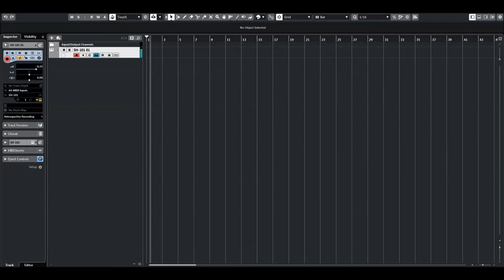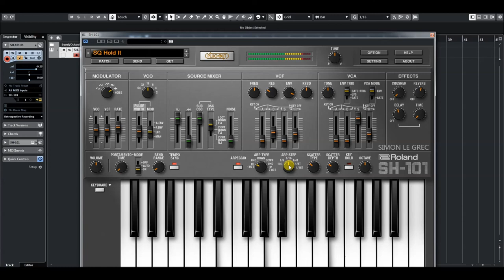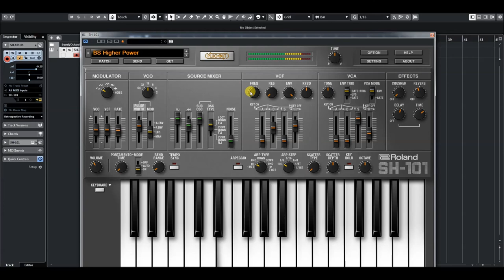Roland Cloud | SH-101 | Dark Dream Techno patches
SH-101: Dark Dream Techno
Dreamy patches for the SH-101 Software Synthesizer from Mind Flux.
Crafted by the sound design team at Mind Flux, SH-101 Dark Dream Techno features 42 patches for Roland’s software recreation of the SH-101 monosynth.

Explore the outer rim of a monophonic synth legend with SH-101 Dark Dream Techno. Drawing from the mercurial sounds of Berlin techno, the Mind Flux team have crafted a stunning collection of illusory sounds that open up a sonic wormhole. This collection of gritty basses, warm pads, and edgy plucks will push the limits of your waking reality and bring dreams to life.

Download SH-101 Dark Dream Techno today—available with Roland Cloud Ultimate and Pro memberships.

Proof that "big things come in small packages", the Roland SH-101 Synthesizer was introduced in 1982 with portability and affordability in mind, but now occupies a massive space in the history of popular music. Simple to program but surprisingly flexible, the Roland SH-101 is among the "most fun" synths ever- it came in 3 different colors and could even be played like a keytar! Thanks to an inviting interface and great analog sounds,  the "101" found its way on to records by the decade's most popular artists, and remains a much-coveted synth by today's top producers.

The Roland SH-101 Software Synthesizer brings all the fun (minus the "keytar" hand grip and step sequencer!) of the hardware instrument to the desktop of producers everywhere! As with all ACB-powered synths, the SH-101's character and spirit of fun are completely captured by this amazing recreation, available exclusively on Roland Cloud. You'll even get to choose your favorite SH-101 color.

The now legendary SH-101 was a monophonic synthesizer launched by Roland in 1982. In contrast to the many complex synthesizers available at the time, the SH-101 quickly became popular for its characteristic tone and simple one-VCO › one-VCF › one-VCA › one-LFO structure. A legion of artists found it quick to program and adept at bright edgy tones and exciting sound effects. Thirty years later, the SH-101’s hallmark sounds continue to be sought after by electronic artists the world over.

Go beyond the original hardware with enhanced tone shaping options and seamless DAW integration via AU and VSTi plugin interfaces. Full PLUG-OUT support means you can use SYSTEM-1 as a dedicated controller and even use the SH-101 without a computer. The freedom of hardware. The flexibility of software. The sound of a legend

Direct involvement by the original SH-101 hardware designers has resulted in a completely authentic experience

* Meticulously recreated oscillator and filter behavior—trademarks of the '101
* Choose between classic and enhanced Envelope controls
* 21st Century Reverb, chorus, delay and crusher effects…because we could!
* Pick your passion: Red, Blue, or Grey panels
* Use the Roland SYSTEM-1 or SYSTEM-8 hardware synths as the ultimate SH-101 USB
  controllers or
*"PLUG OUT" the '101 and all your sounds to SYSTEM-1 or SYSTEM-8 hardware and run
  computer-free!
* VST and AU compatible

The SH-101 Software Synthesizer is a complete reproduction of the iconic SH-101 synthesizer.

The Roland Cloud:
Use over 50 Roland virtual instruments. Embrace the future with ZENOLOGY. Share your sounds across software and hardware with the ZEN-Core Synthesis System. And keep your music fresh with genre-specific patches, patterns, and sound packs. Over 50 Roland virtual instruments containing the DNA of modern music.